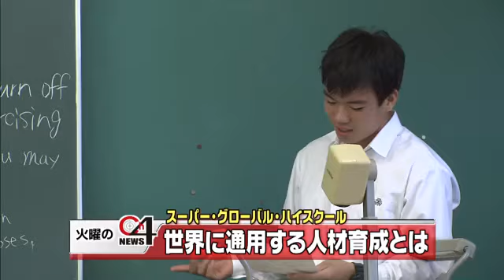10/21（火）『News Ch.4』の特集 「スーパー・グローバル・ハイスクール」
南海放送の夕方ニュース『News Ch.4』の特集です！

家庭科の授業で飛び交う英語。

あす10月14日（火）の『NewsCh.4』の特集は、
松山東高校の「スーパーグローバル　ハイスクール」の授業に潜入します。